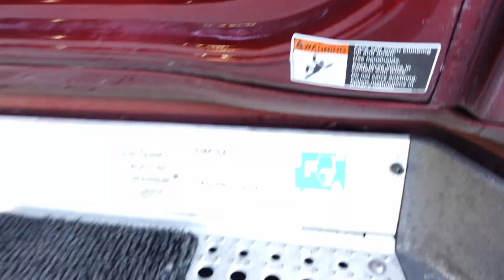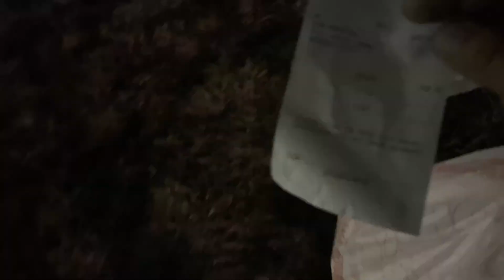Avoiding BAD Karma at LANDSTAR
Are you keeping YOUR universe balanced?